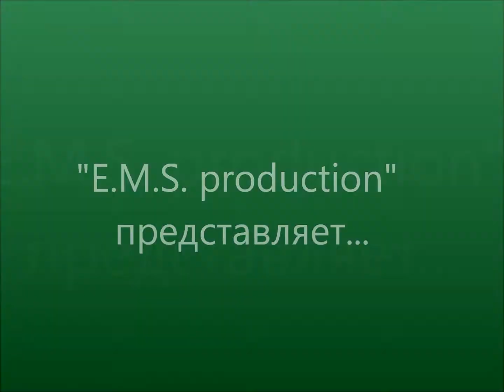E.М.S. production-Xrusteam (summer dance)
Видео которое никак не могли смонтировать с лета 2012.Немного бред,но всё же.Сейчас уже другой уровень.